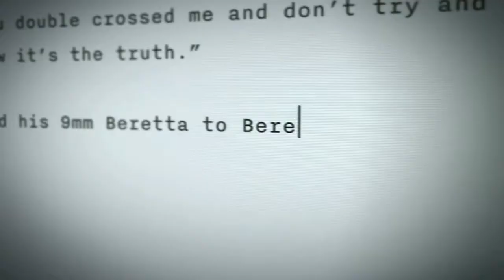On the night: The Australian Creative Excellence Showcase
All the glitz and glamour from the inaugural Australian Creative Excellence Showcase.